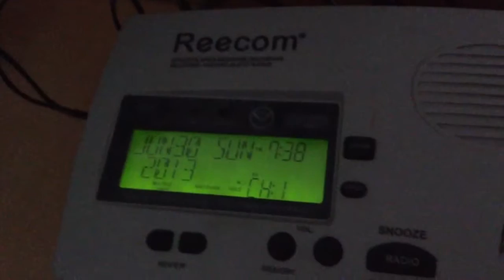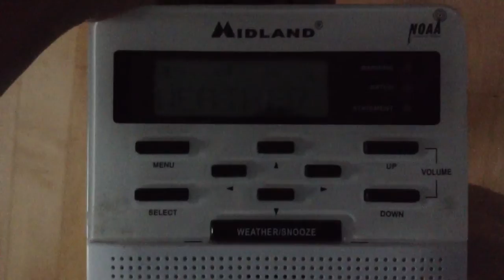NOAA Weather Radio EAS #187: Severe Thunderstorm Warning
This was last week. New location. Pretty much the most recent real alert.